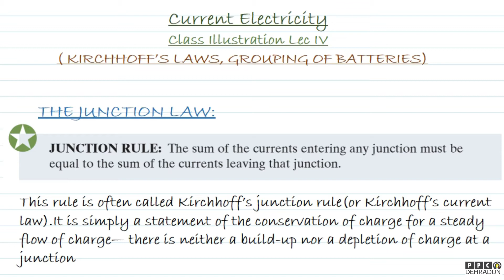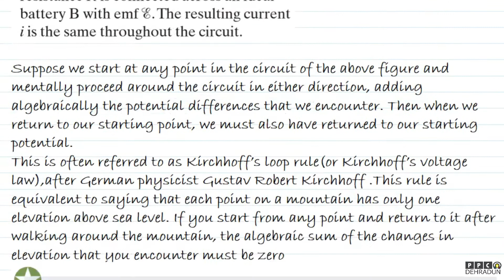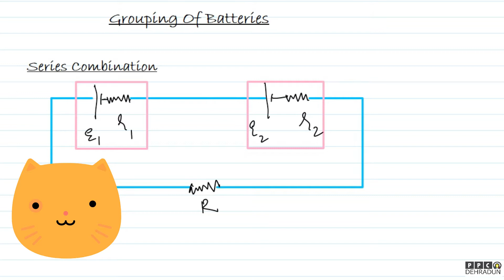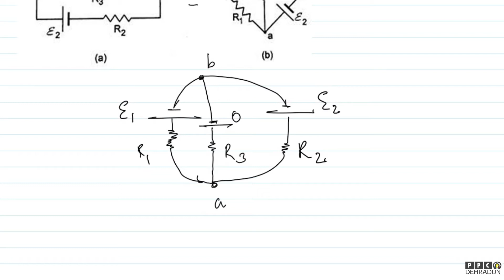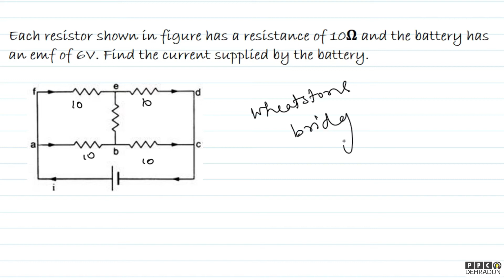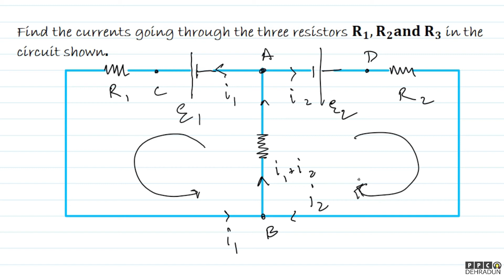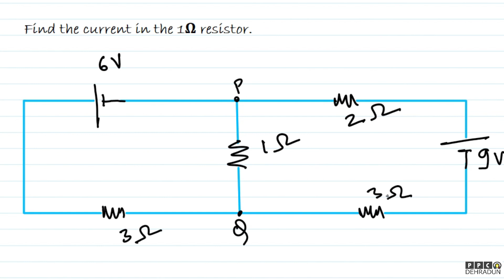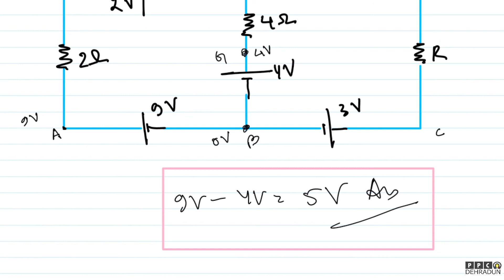(LEC 4)-[PART 1/1]-(KIRCHHOFF'S LAWS, GROUPING OF BATTERIES-SERIES AND PARALLEL COMBINATION)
CURRENT ELECTRICITY IIT| MEDICAL |  BOARDS
TOPICS COVERED